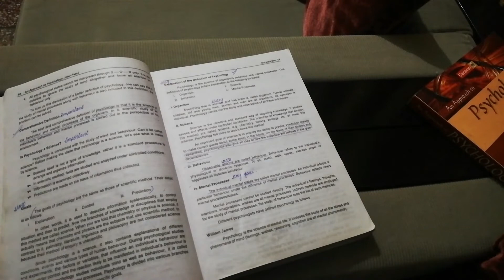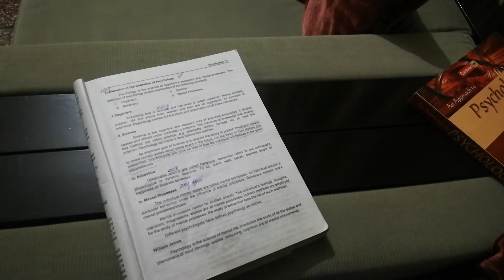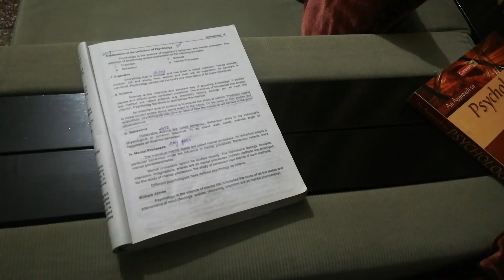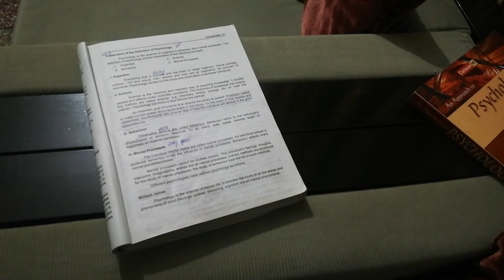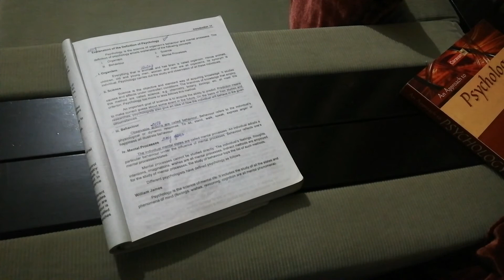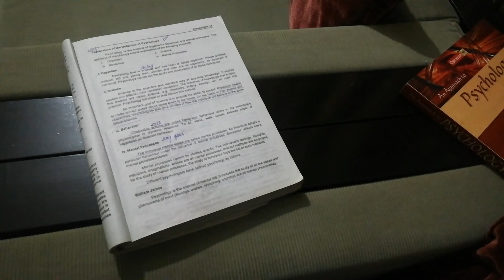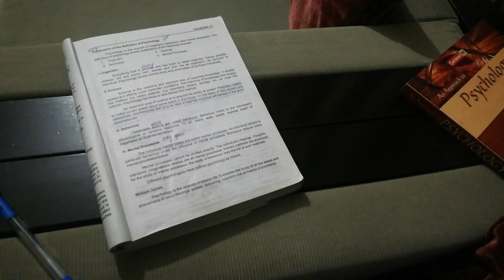Goals of psychology + Explanation of the definition of psychology (inter - 1)